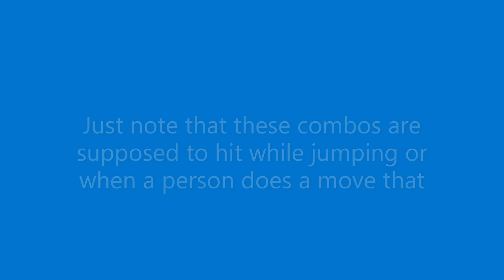Blox Fruits Dark Yoru Combo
Blox Fruits Dark Yoru Combo using Acid and Kabucha with yoru. These combos might be hard to hit but dark isn't the most ideal devil fruit to use with yoru. I will try to post more content this year.